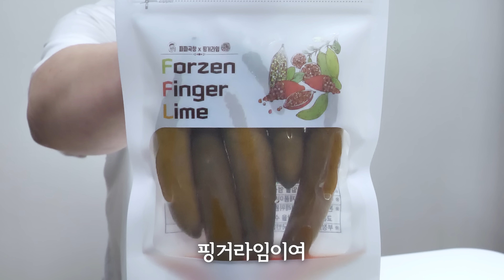고추장아찌 아닙니다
핑거라임 리뷰